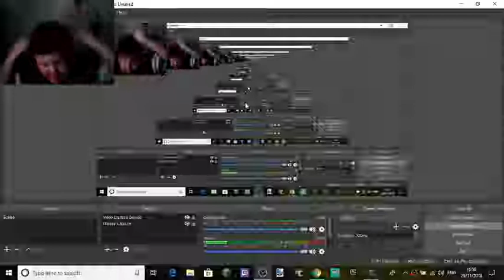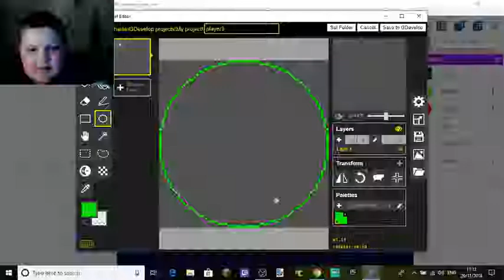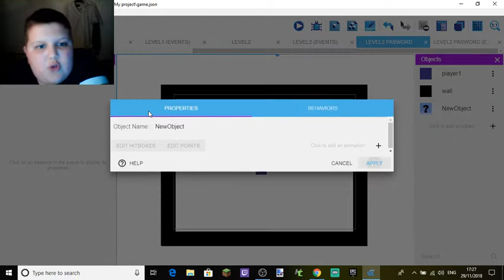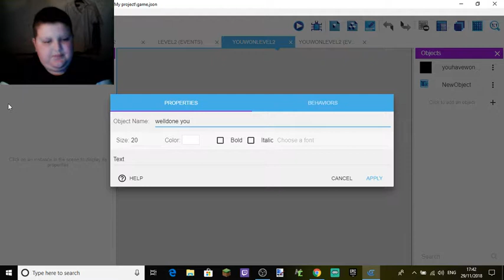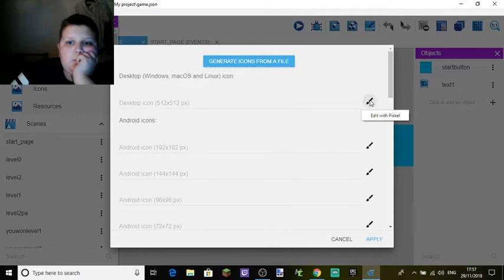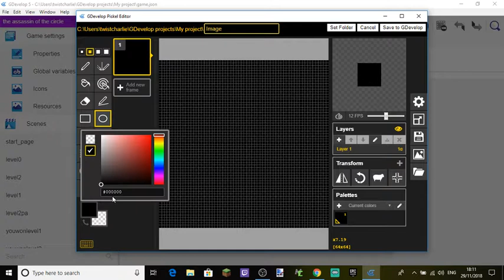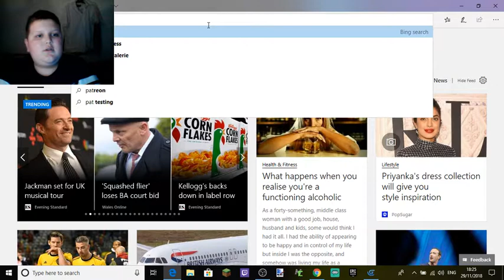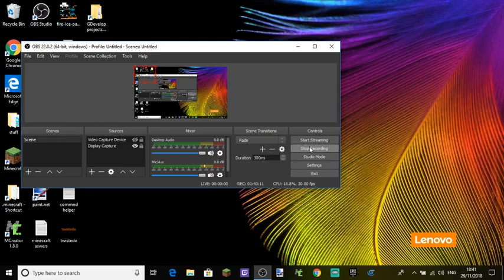gdevelope stuff makeing a game for a game for furture